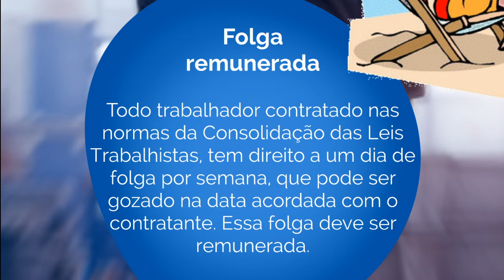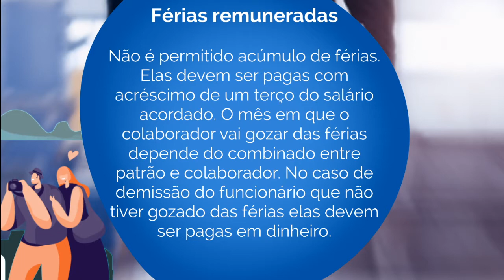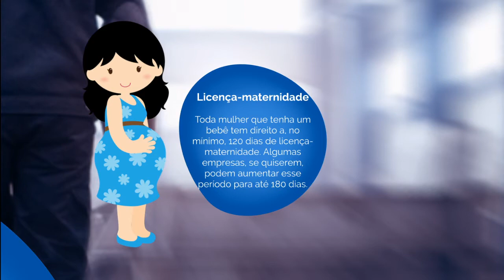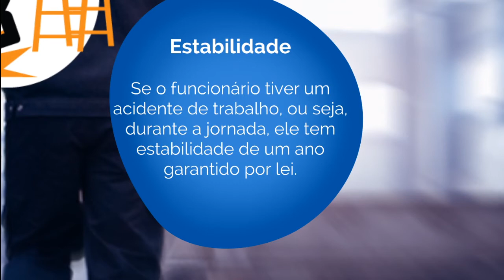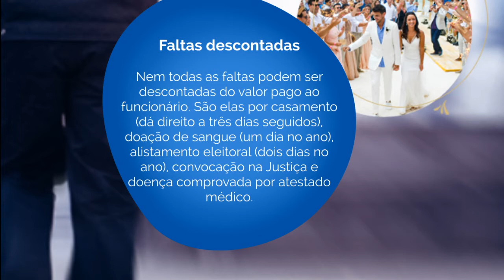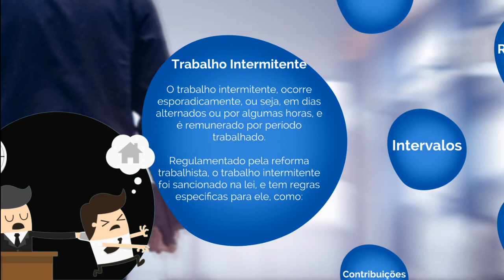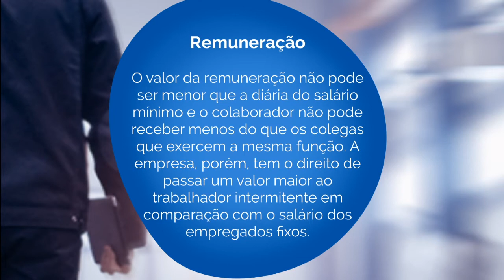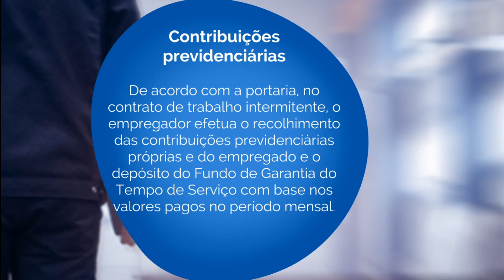AULA 13 Direitos Trabalhistas